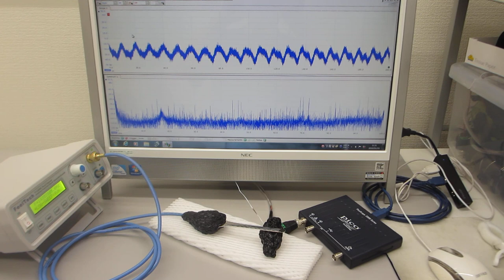超音波プローブの相互作用を確認する発振制御実験（超音波システム研究所）